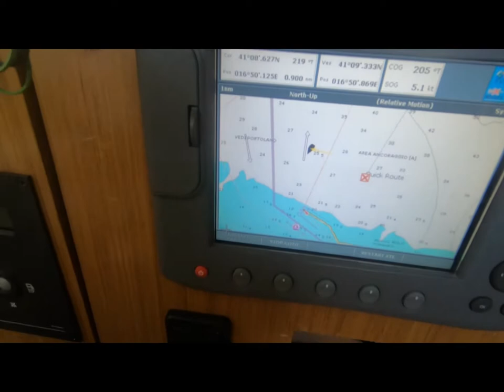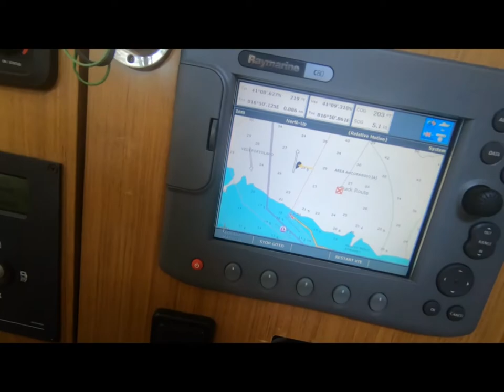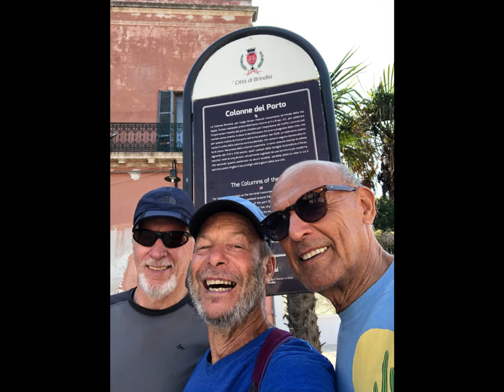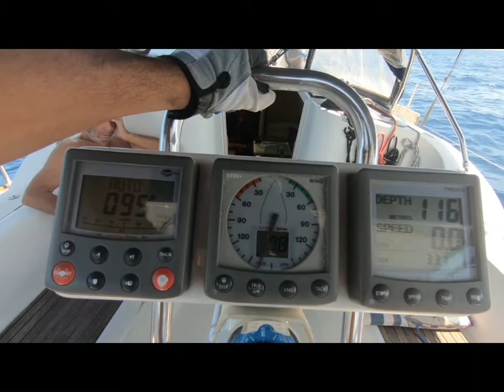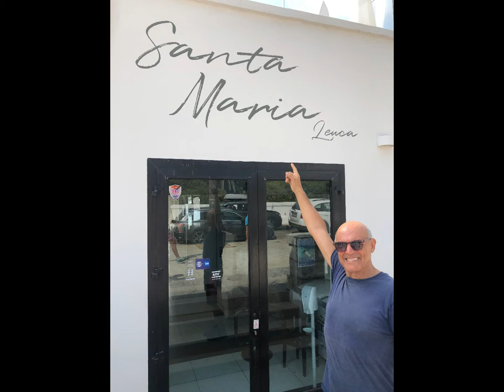Italy Sailing Bari Monopoli Brindisi Otranto LeCastella St Maria Leuca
This is the story of my sailing journey from Croatia to Spain in summer of 2021.  This section of my videos depict the Leg #1, from Croatia to Italy.